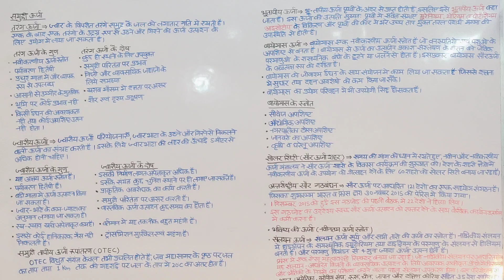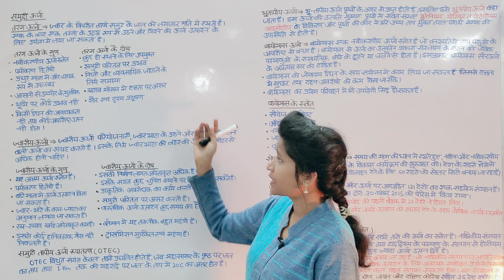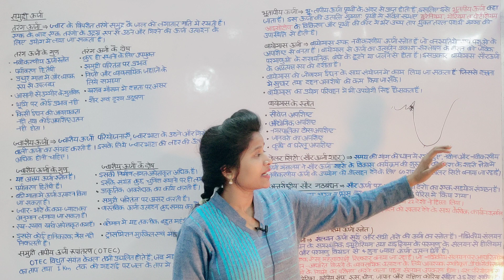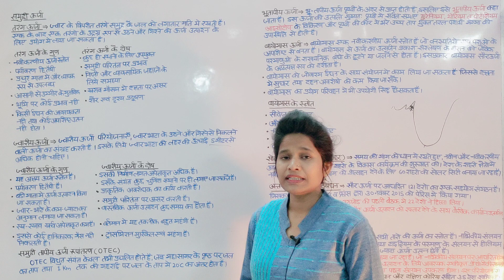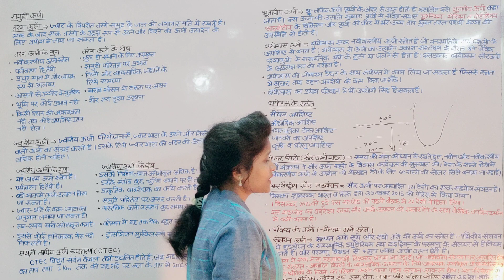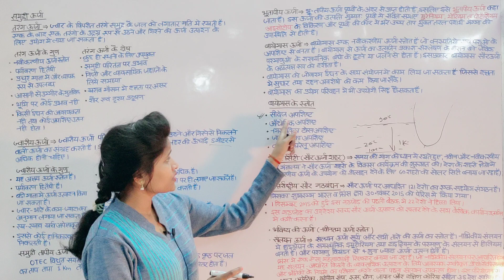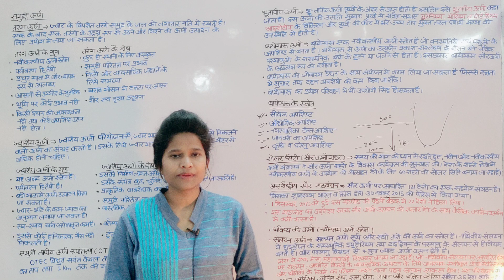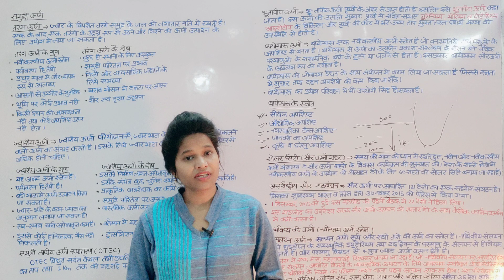नवीकरणीय ऊर्जा के विविध आयाम,समुद्री ऊर्जा,ज्वारीय ऊर्जा,समुद्री तापीय ऊर्जा रूपांतरण,बायोमास ऊर्जा